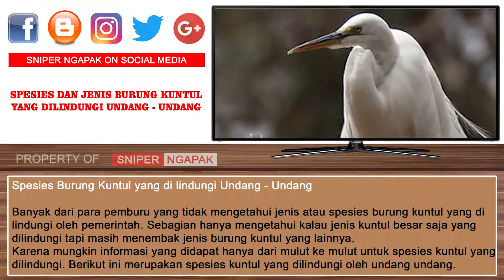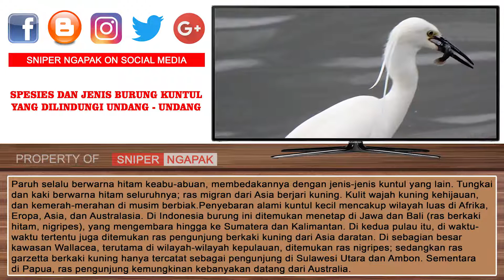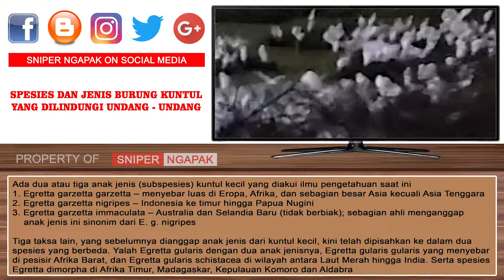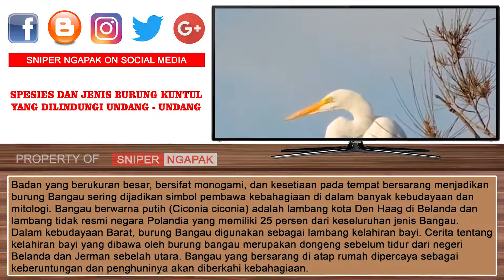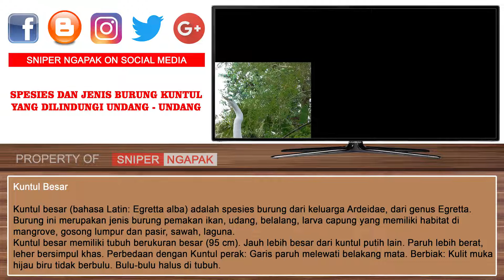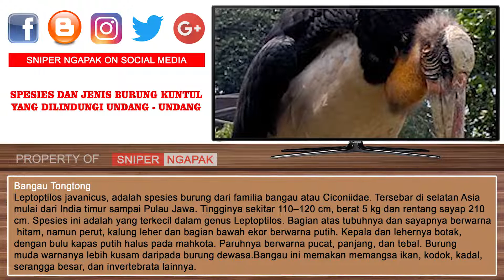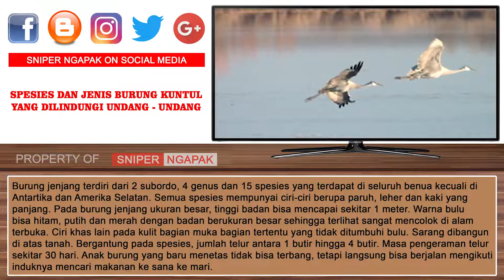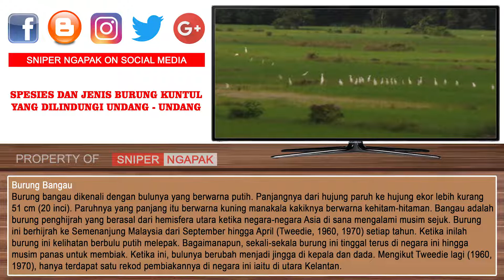SPESIES KUNTUL YANG DILINDUNGI UNDANG - UNDANG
🎵 Track Info:

Title: Aerial Ace by Muciojad